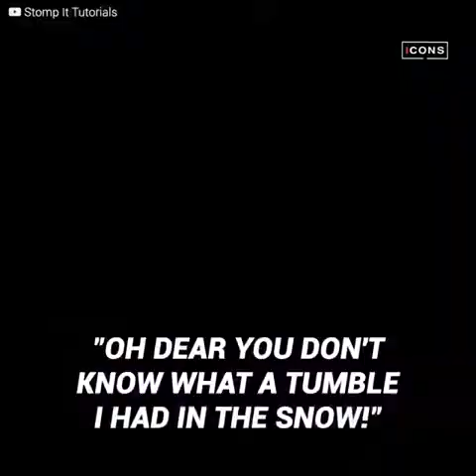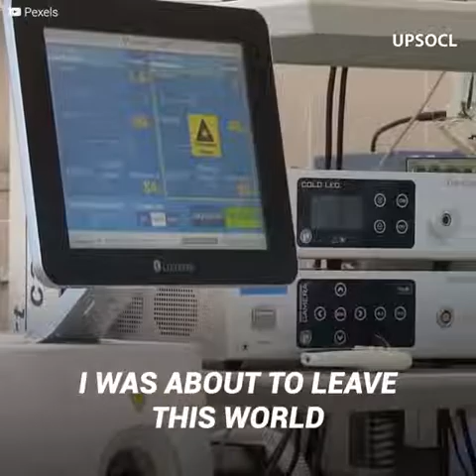13 years mourning her: The day Liam Neeson had to say goodbye to his wife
"That day Natasha called me to tell me she had fallen in skiing, I never imagined that would be the last time I would hear her voice". For Liam Neeson, the departure of his beloved wife, Natasha Richardson, is a pain he can never heal. An accident that happened in the worst possible way and could have had a happy ending if the right decisions had been made.